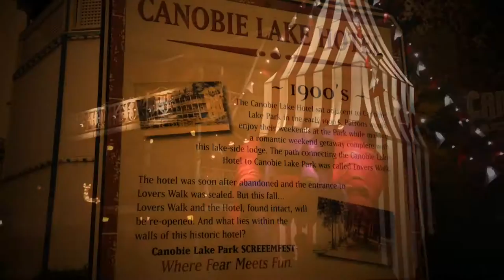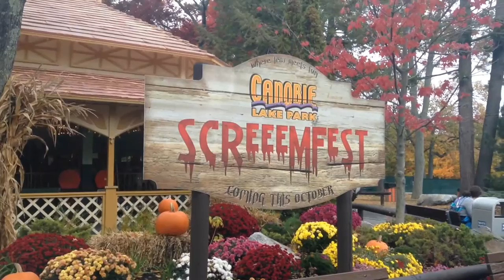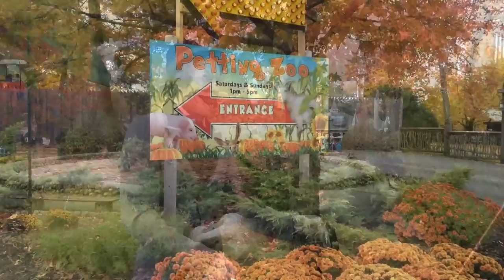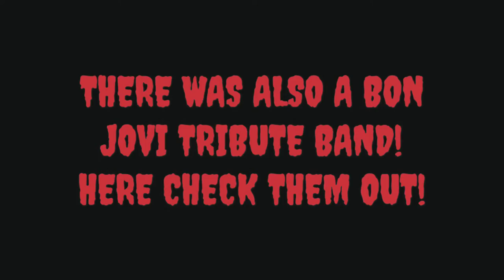Canobie Lake Park SCREEEMFEST 2015 - Featuring Michael Jackson's Ghost!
Come along and check out SCREEEMFEST 2015 at Canobie Lake Park in Salem, New Hampshire. Featuring Bon Jovi, Michael Jackson's Ghost, and Johnny Depp!?

➤ Download the full theme song and other great songs on Rossco's SoundCloud